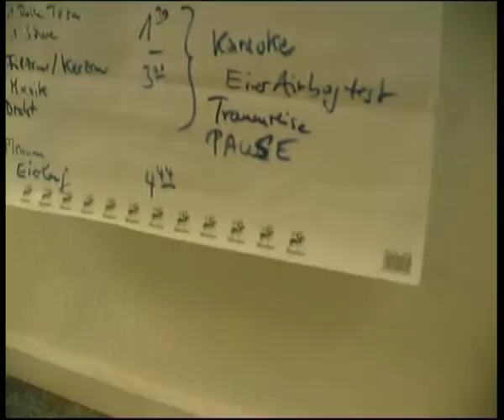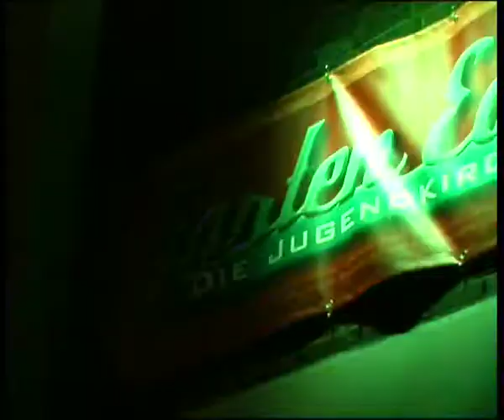Jugendkirche "Garten Eden 2.0"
Szenen aus "Garten Eden 2.0", der Jugendkirche Bremen. Jugendliche gestalten dort ihre Kirche selbst, produzieren Musicals, sind experimentierfreudig und kreativ.